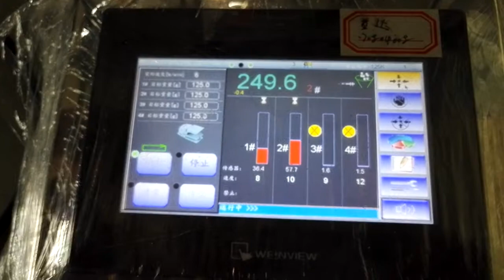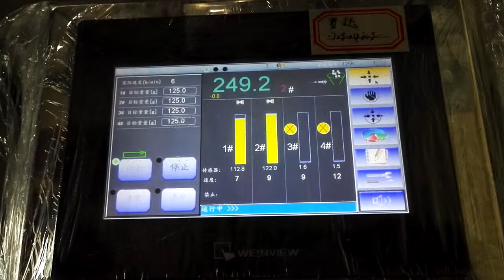4 head linear weigher for sugar